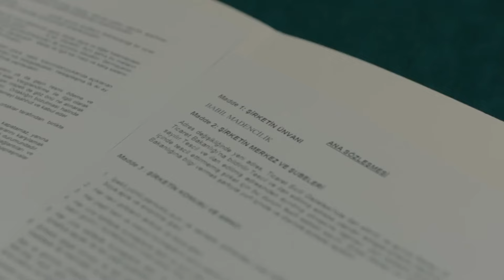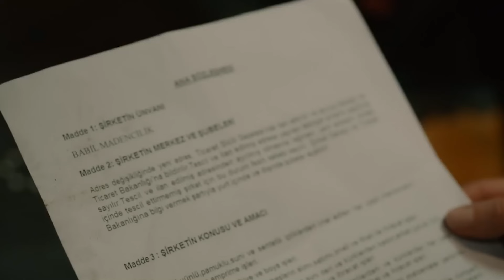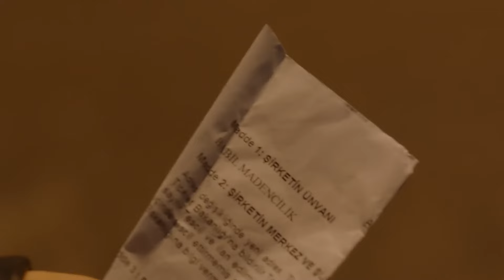Olaylı Kumarhane Baskını! - Babil 10. Bölüm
İrfan Kumarhanede kumar oynarken polisler bastı. BU HİKAYE BURDA BİTMEZ!

Oyuncu Kadrosu:
İrfan: Halit Ergenç
Egemen: Onur Saylak
Ayşe: Aslı Enver
İlay: Birce Akalay
Eda: Nur Fettahoğlu
Süleyman: Mesut Akusta
Kudret: Veda Yurtsever
Deniz: Beren Kasımoğulları
Hakan: Selahattin Paşalı
Yalçın: Mert Doğan
Funda: Lesli Karavil
Nehir: Gizem Kala
Mert: Gürberk Polat
Aydan: Aydan Koptur
Demet: Gözde Melike Kocaoğlu Yağmur
Büşra: Şeniz Çetin
Aynur: Funda Eskioğlu
Sedat: Barış Aksavaş
Saffet: Abdurrahman Yunusoğlu